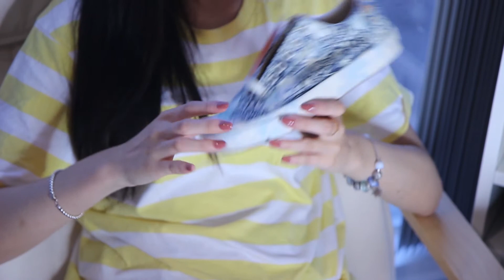[小姐姐评测] Vans Old Skool Van Gogh Old Vineyard 梵高系列 上脚评测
常规测评，希望大家多多点赞！之后全新节目Friday Top Five开学专辑即将上线~~